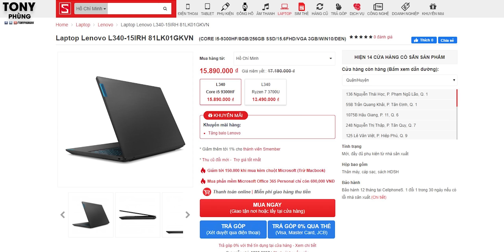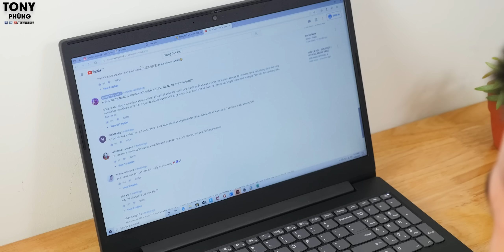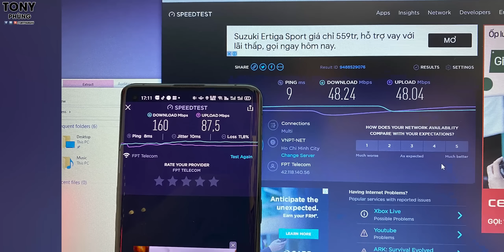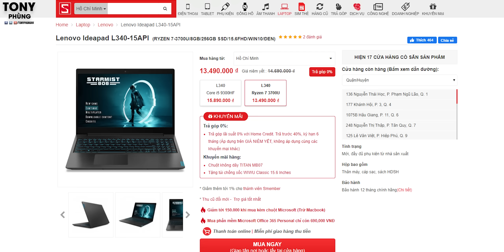13 triệu đã có Laptop Ryzen 7 cấu hình mạnh để chơi game?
Lenovo L340 phiên bản chạy chip AMD Ryzen 7 3700U giá cực tốt, chỉ hơn 13 triệu tại CellphoneS, tham khảo ngay
Chỉ hơn 13 triệu đã có 1 chiếc laptop cấu hình mạnh để chơi game, để học tập và làm việc.